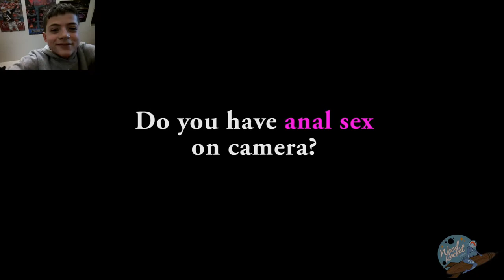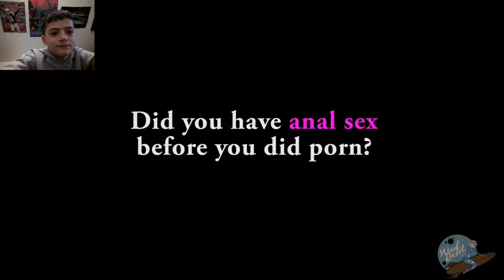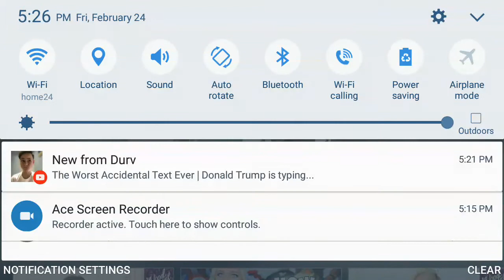Ask a porn star reactoin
Wyd is my tlife